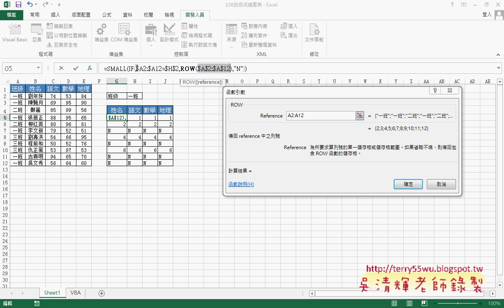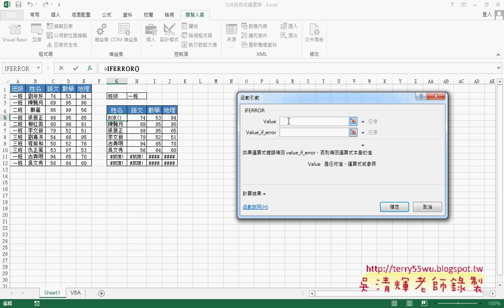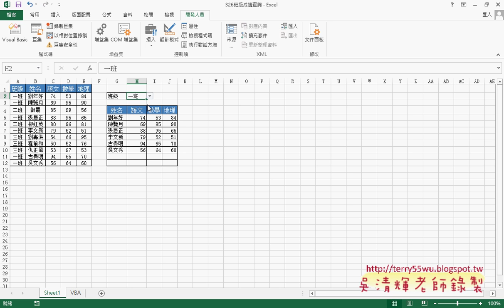02 成績查詢用IF與SMAIL與INDEX與IFERROR查詢